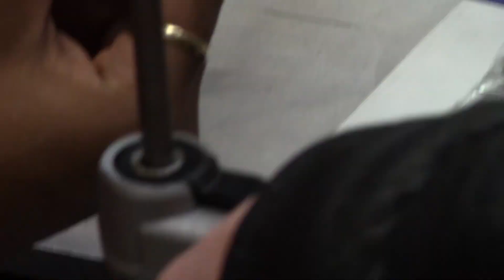Workhorse 3D Printer - X Axis Assembly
This video shows how the x axis c-carriages assemble with the carriage inserts and lead screw nuts for the Workhorse 3D Printer.